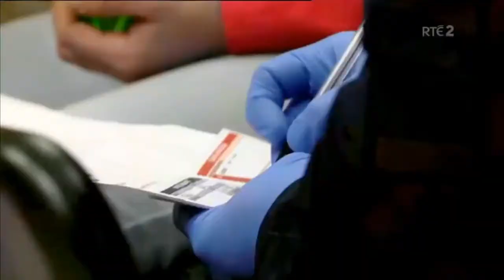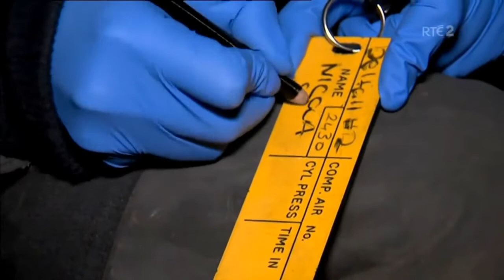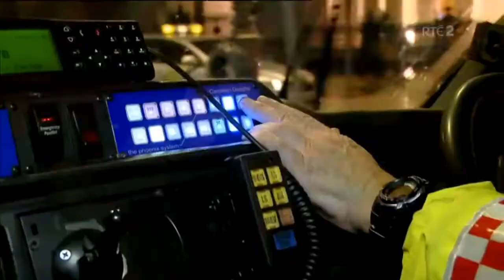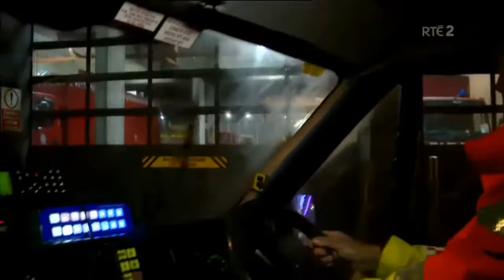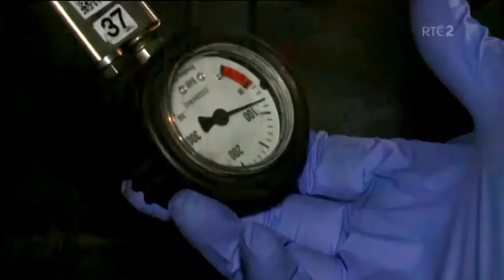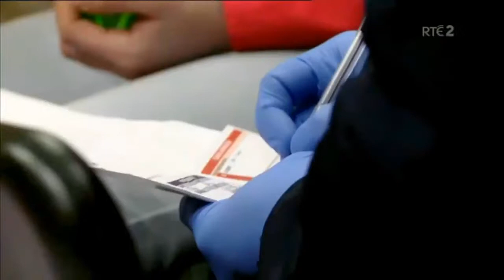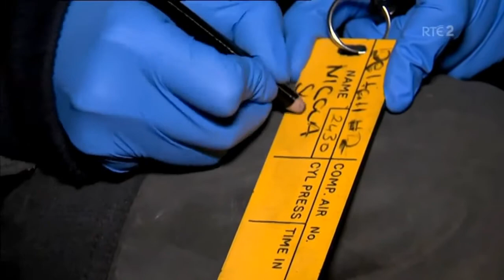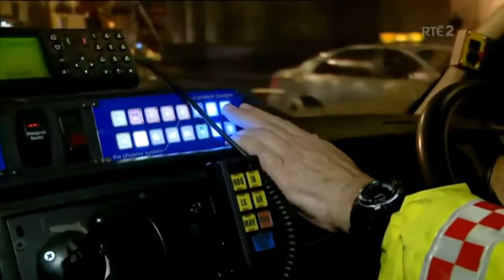FireFighters: Dublin Fire Brigade (episode 6/6) | Documentary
Documentary about the Dublin Fire Brigade and its new recruits.

Documentary about the Dublin Fire Brigade and its new recruits *EPISODE 2

9 billion is spent by the public sector on goods and services annually in Ireland! Dublin fireman Neil McCabe showed how with a little ingenuity, this money .